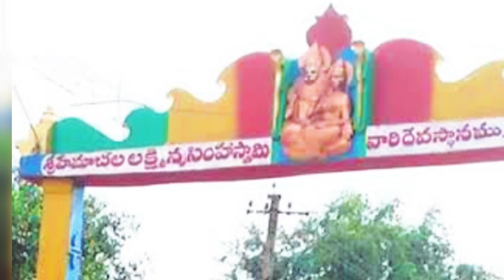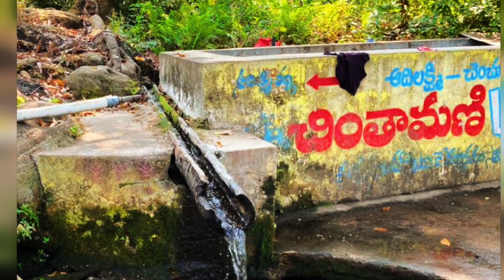ఈ ఆలయంలోని నరసింహ స్వామి విగ్రహం మానవ చర్మం కలిగి ఉంటుంది ! Hemachala Narasimha Swamy Temple !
Hemachala Lakshmi Narasimha Swamy Temple is located in Malluru, Telangana State. The main deity in Hemachala Lakshmi Narasimha Swamy Temple have human like skin. This video describes about the importance of Hemachala Lakshmi Narasimha Swamy Temple. హేమాచల లక్ష్మీ నరసింహ స్వామి ఆలయం తెలంగాణ రాష్ట్రం ములుగు జిల్లాలోని మల్లూరు లో ఉంది. హేమాచల లక్ష్మీ నరసింహ స్వామి ఆలయం లోని ప్రధాన విగ్రహం మానవ చర్మం కలిగి ఉంటుంది. ఈ వీడియో హేమాచల లక్ష్మీ నరసింహ స్వామి ఆలయం యొక్క విశిష్టత గురించి వివరించడం జరిగింది.